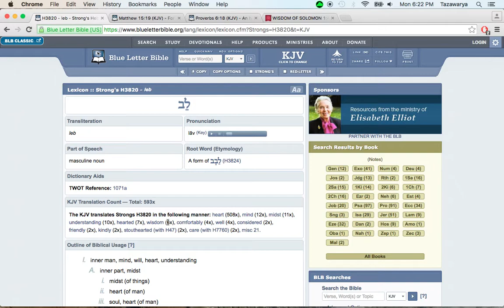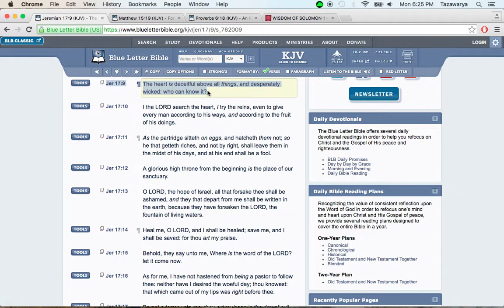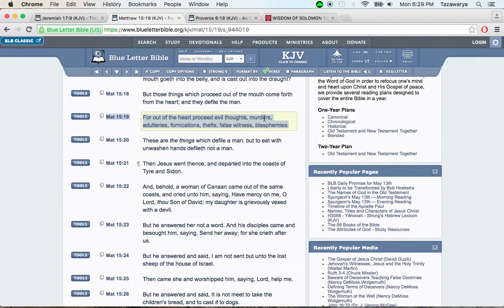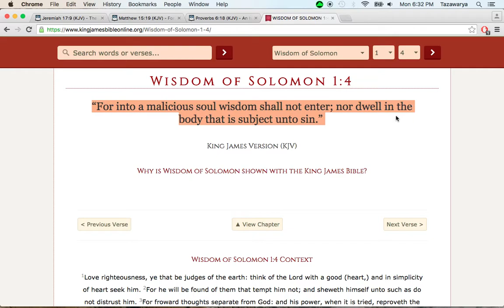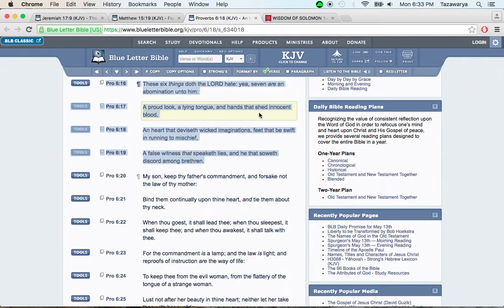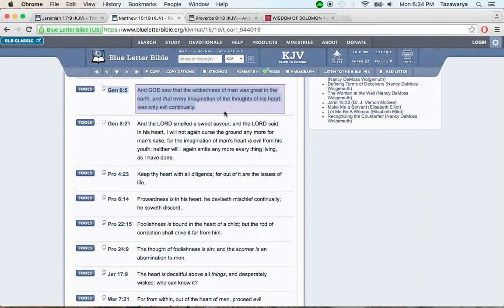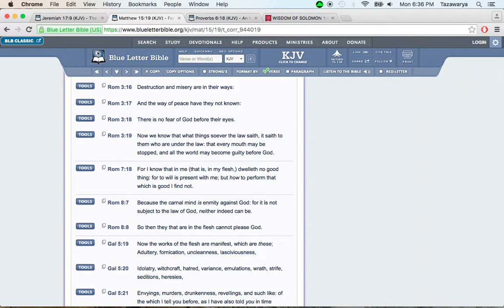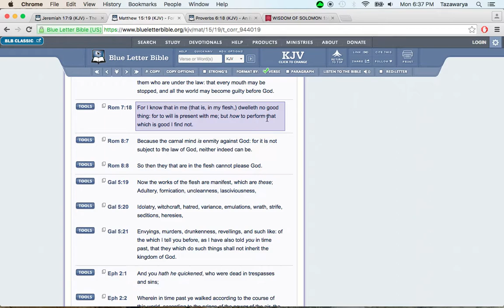The Heart is Desperately Wicked ABOVE ALL THINGS